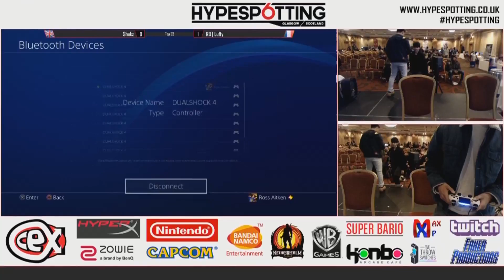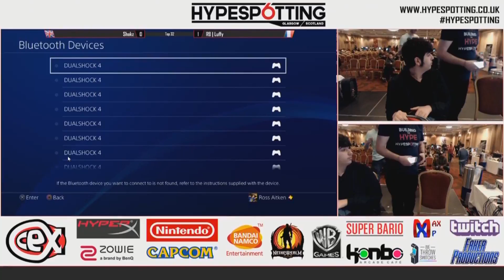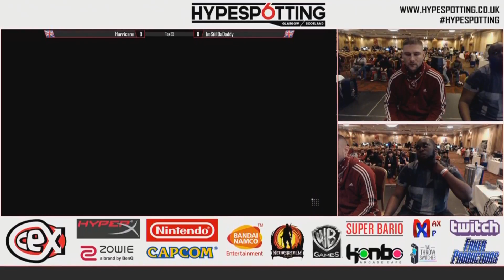Hypespotting 6 Day 2 Vid 4